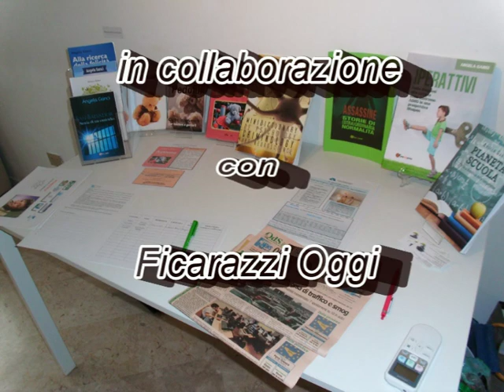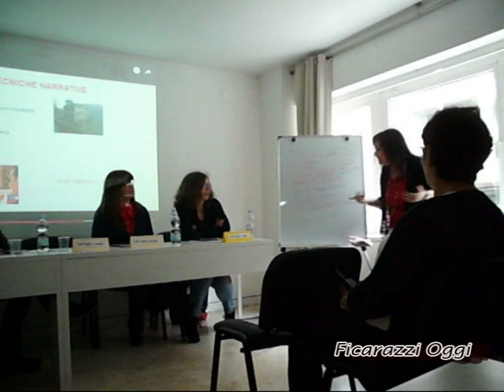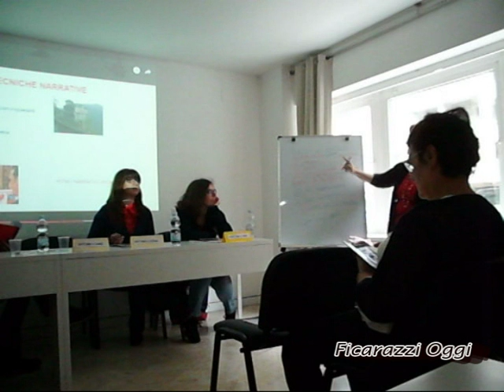Palermo Seminario Tecniche di Scrittura a cura della dottoressa Angela Ganci.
Lo Studio di Psicologia e Psicoterapia ha organizzato il 4 maggio scorso il Seminario Tecniche di Scrittura curato e organizzato dalla dottoressa Angela Ganci psicologa e psicoterapeuta.